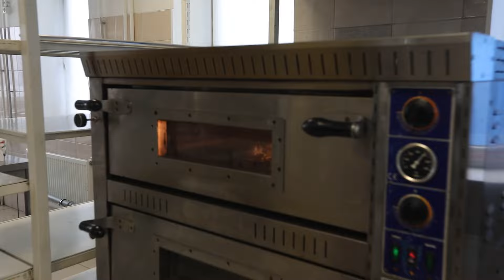ПИЦЦА 30 САНТИМЕТРОВ (30 centimeters)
Что делать, когда в мире пандемия и в стране локдаун, а в кармане 1760 рублей? Шеф-повар из Питера Сергей Малаховский со своим другом и партнёром Денисом Фёдоровым решили делать пиццу. (What to do when there is a pandemic in the world and a lockdown in the country, and you have 1,760 rubles in your pocket? Chef from St. Petersburg Sergey Malakhovsky with his friend and partner Denis Fedorov decided to make pizza.)